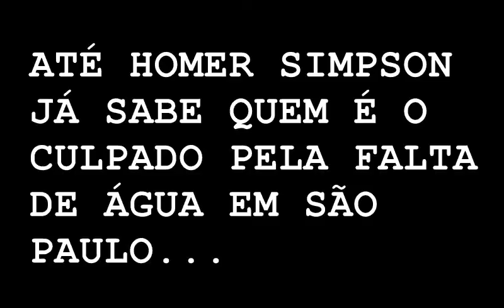Lute pela água (Homer Simpson)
Enquanto o grande capital tem água de sobra e paga barato por ela, a população sofre com tarifas absurdas e com a falta d'água. Isto é inaceitável, pois a gestão da água não deve estar voltada para o lucro dos empresários, e sim para o bem comum.
Lute pela água!
(Trecho extraído do primeiro episódio da quinta temporada d'Os Simpsons ["O quarteto de Homer"]).